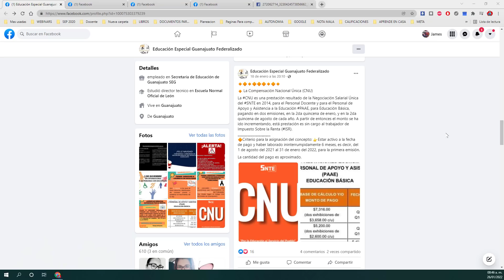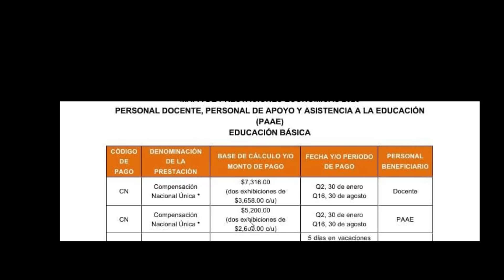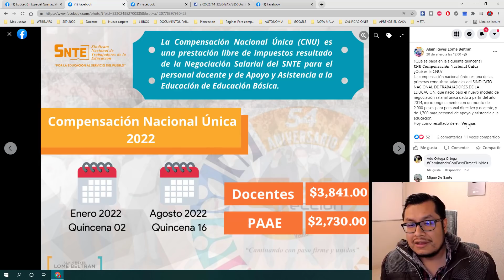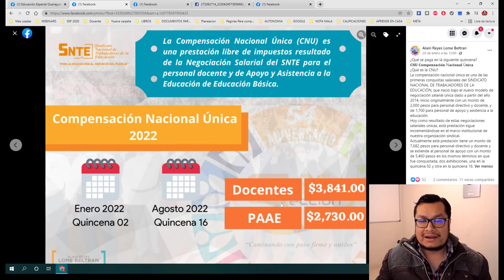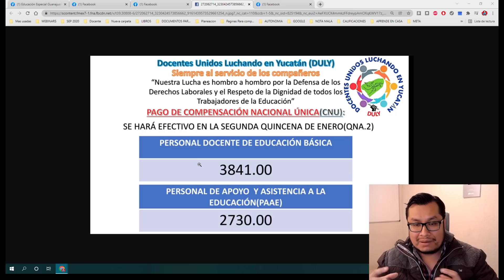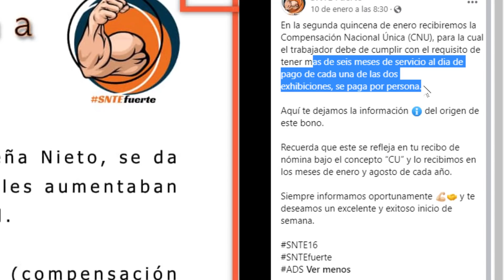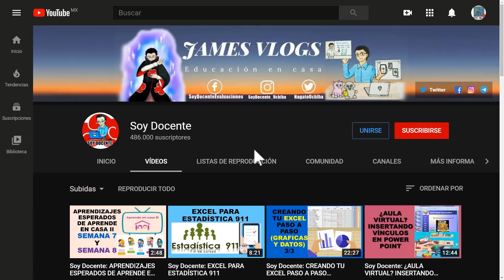Soy Docente: COMPENSACIÓN NACIONA ÚNICA 2022